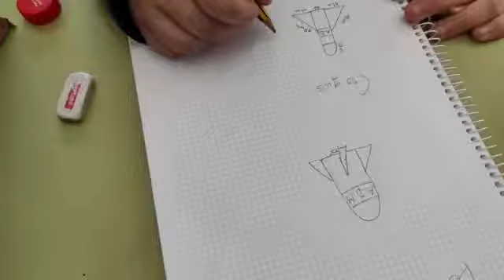1ESO. Ámbito científico. ¡Nos mudamos a Marte!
L@s alumn@s de 1ESO trabajamos el ámbito científico a través del proyecto: ¡Nos mudamos a Marte!
Dentro de este proyecto hemos visto la relación existente entre las distintas materias del ámbito: a través de la Biología conocimos el entorno de nuestro planeta y de Marte, con la Tecnología aprendimos las fases del proceso tecnológico y el diseño gráfico y, por último, las Matemáticas nos dieron el rigor del cálculo para completar nuestra primera misión.
Seguimos avanzando y descubriendo, ahora desde el planeta Marte.
¡No os perdáis nuestra próxima misión!